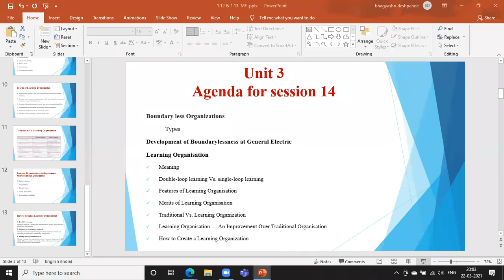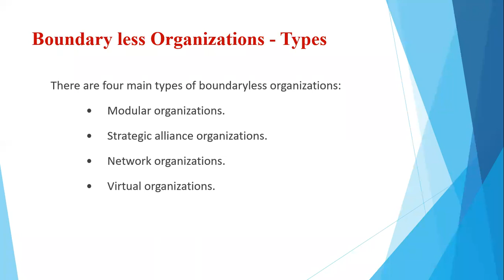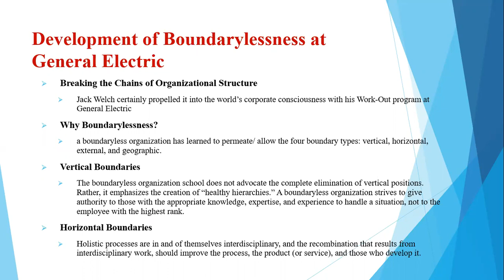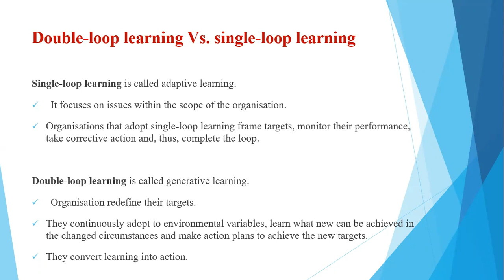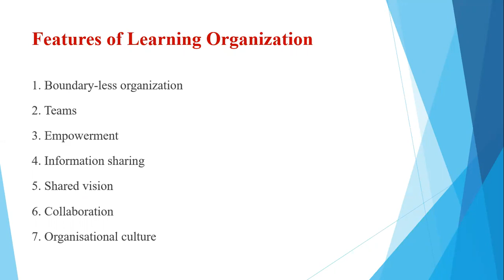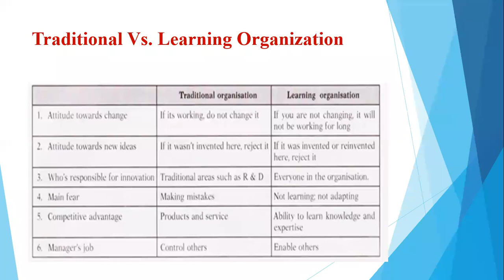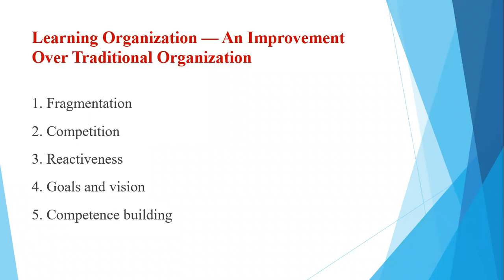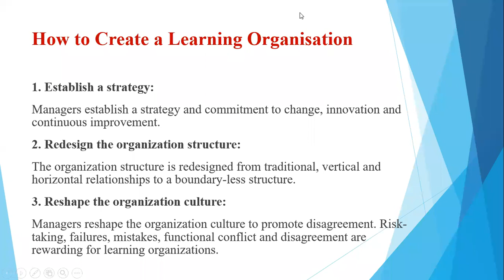Online Lecture Day9 107-GE-UL-01 Management Fundamentals